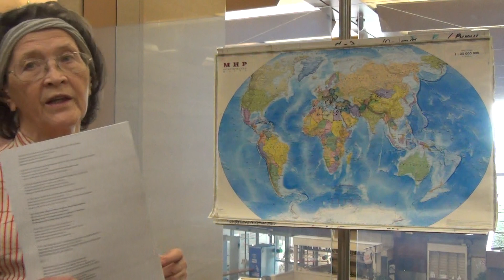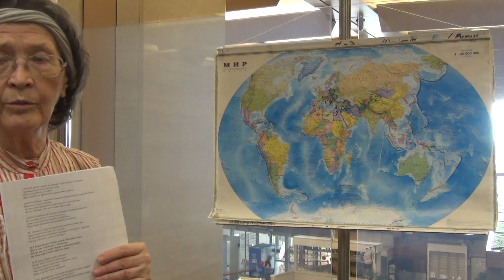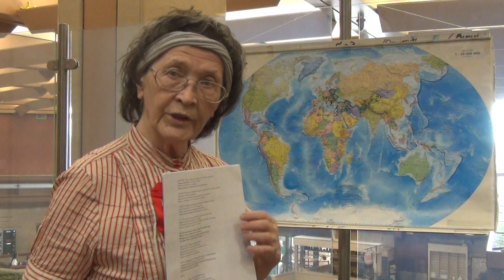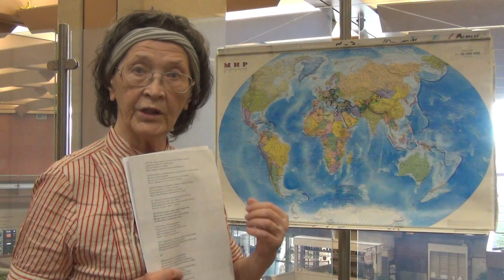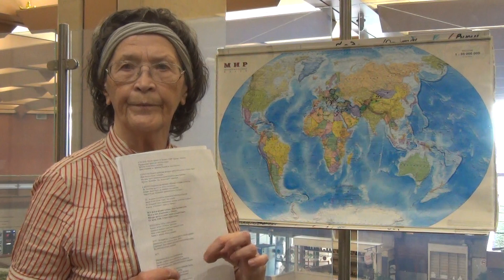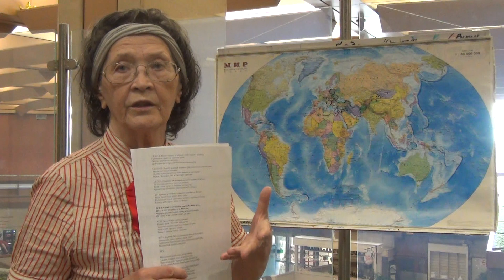О женском взгляде на военную ситуацию в мире: Наталья Ковалёва-Бронюкайтене - Глобальная волна